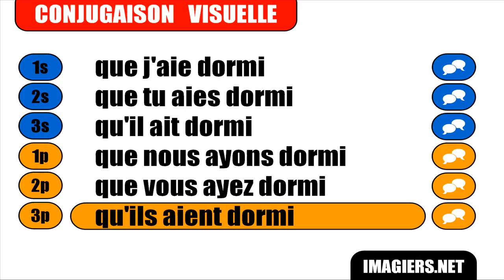IMPARARE IL FRANCESE = Dormir = Subjonctif Passé